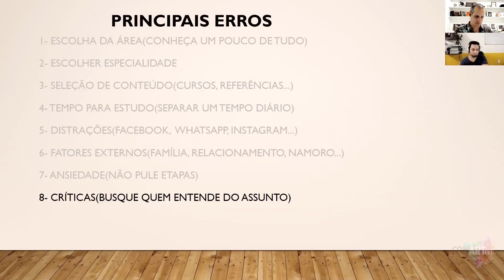Gabriel Paula - Escolha suas Críticas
Participação do Gabriel Paula na primeira edição do Conarty.
A palestra toda foi uma verdadeira aula de como se profissionalizar, um dos trechos é justamente sobre as críticas de pessoas que não sabem nada do que estão falando, seja para o bem ou para o mal, confira e conte um caso seu de uma crítica positiva ou negativa que fez diferença no seu trabalho ou estudos.
E de praxe, para ajudar o canal, deixa o seu like.